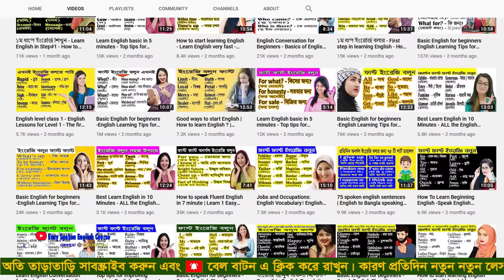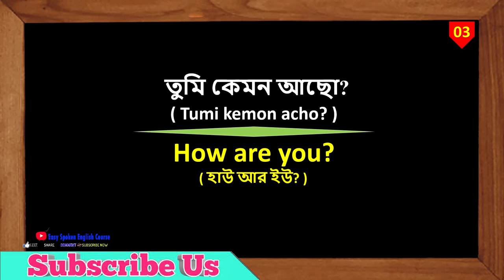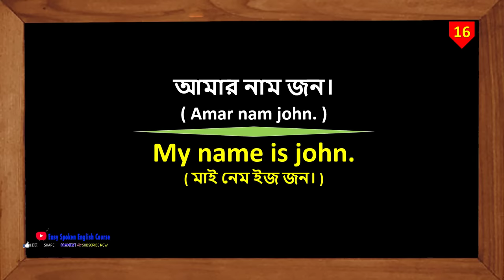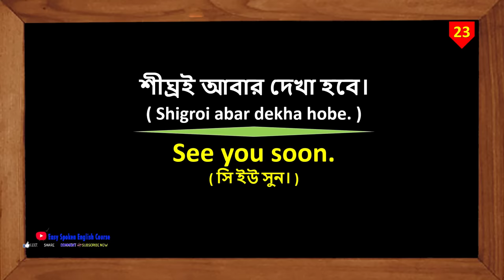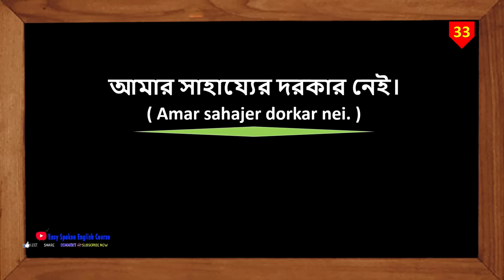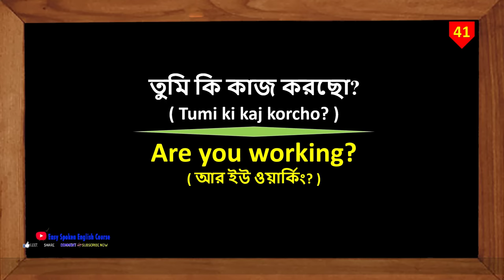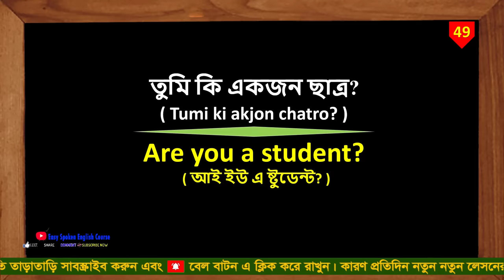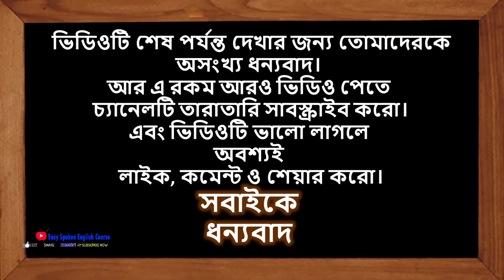Basic English for beginners -English Learning Tips for Beginners - Learn English Online free#06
.Social Media.